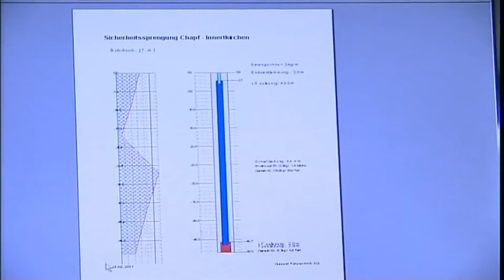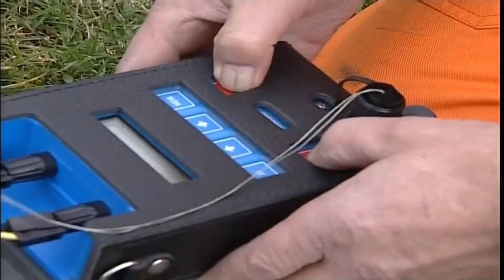«Chlapf» am Chapf (Folge 3/3) | 100 Jahre Gasser Felstechnik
Folge 3/3: Ein Lehrstück zum Umgang mit Naturgefahren. So bezeichnete das Tiefbauamt des Kantons Bern die Lösung der Situation am Chapf. Häufige Felsstürze bedrohten die Grimselstrasse nach Guttannen, die wirtschaftliche Lebensader für die Berner Berggemeinde. Trotz Unvorhersehbarkeiten musste 2001 gehandelt werden. Es sollten für die Gasser Felstechnik AG die bislang grössten Sprengungen der Unternehmensgeschichte werden.

📖 Hauszeitung «Felssplitter»: Die besten Geschichten aus 100 Jahren Gasser Felstechnik

💬 Das Video zum «Chlapf» am Chapf hat Ihnen gefallen? Über Kommentare zur Folge würden wir uns sehr freuen und geben mit Freude Auskunft auf Fragen.